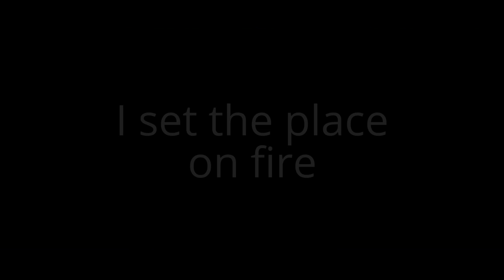Toy Bonnie X Toy Chica season 2 episode 29